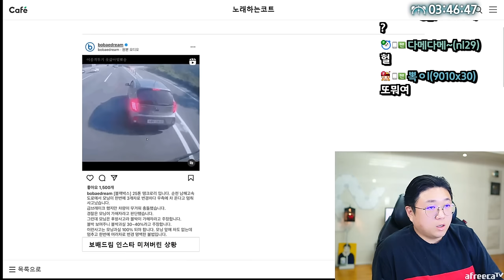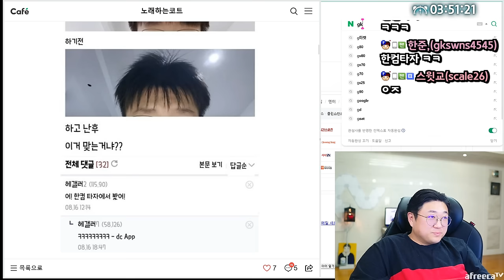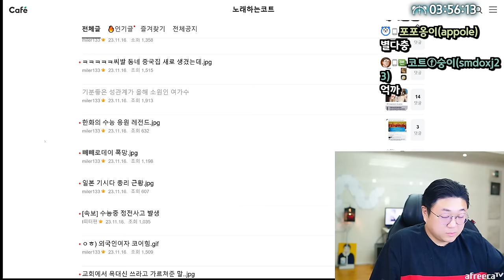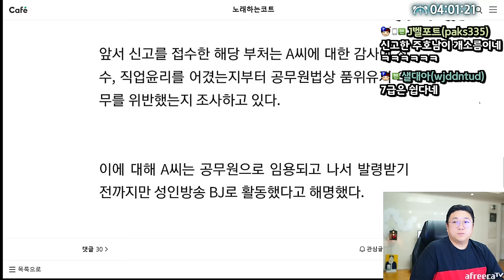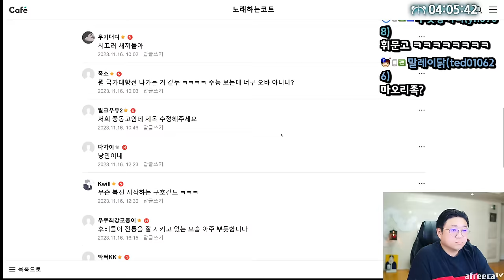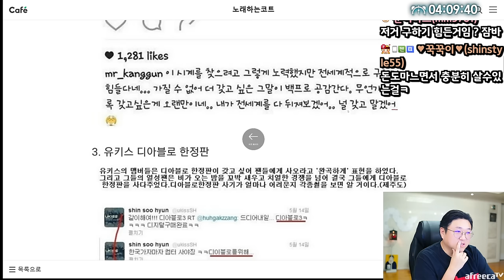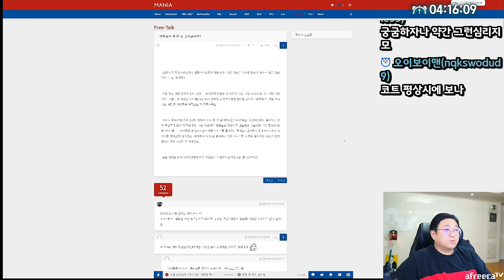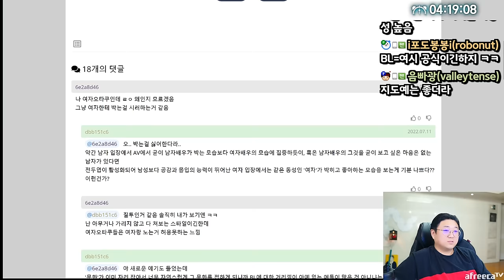저항없이 터지는 요즘 개웃긴밈 ㅋㅋㅋㅋㅋㅋㅋㅋㅋ (23.11.16-1)